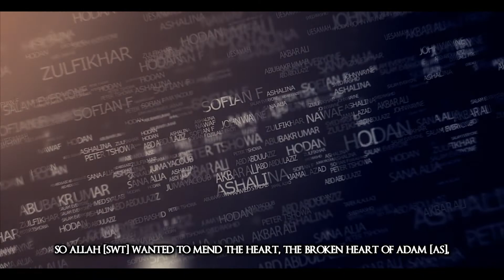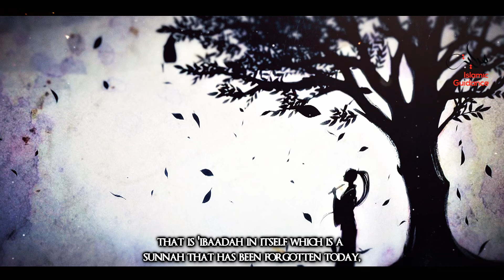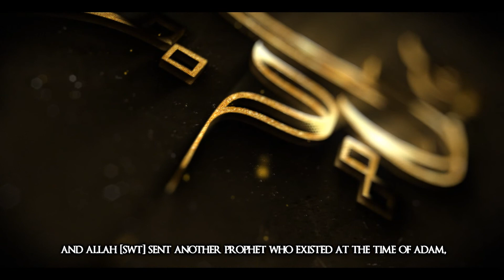Sheeth - [Seth] AS - The Introduction Of Music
It is reported that Prophet Sheeth AS was born a few years after the death of Habil (Abel). During that period Prophet Adam AS had experienced great sorrow. His son, Qabil (Cain) had succumbed to Satan’s temptation. Qabil left following this, moving far away with his family to live elsewhere. It is said that Sheeth resembled his father greatly. After Adam’s AS death, Sheeth succeeded him, ruling in accordance with God’s law. He taught the worship of God alone, and warned of Satan’s promise to lead mankind astray, as had occurred with Adam AS, and Qabil.